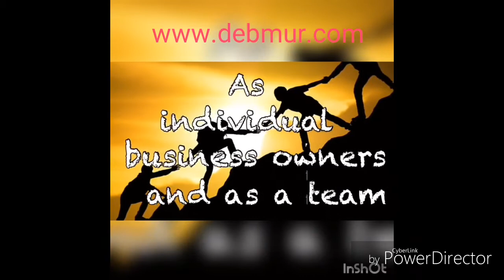DebMur Online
Presenting The Business